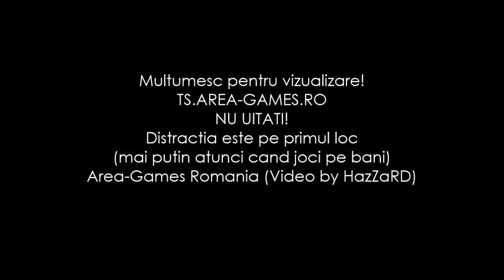AG Mixers - Funny & Fails | EP.1 - Tine ba de polar!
► Acest videoclip este un pamflet!
☻ Avem aici o mica compilatie de fail-uri si faze comice intr-un mix intre playerii de pe comunitatea Area-Games Romania.
❥ Va asteptam alaturi de noi pe TS.AREA-GAMES.RO, pe serverele noastre de mix si pe forum